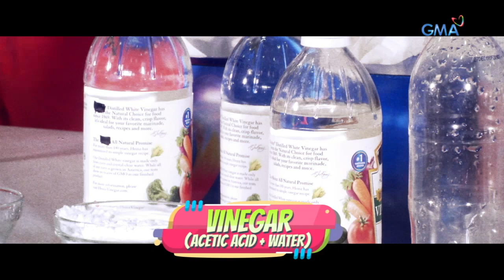iBilib: How to jazz up old and used CDs with science! | Full Episode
Get into the beat as we jazz up some of your old CDs to learn the science in recycling with our Kapuso iBilibers—Euwenn Aleta, Angelica Ulip, Leanne Bautista, and Shayne Sava!

Watch episodes of 'iBilib', Sunday mornings on GMA Network, hosted by Chris Tiu with Euwenn Aleta, Angelica Ulip, Leanne Bautista, and Shayne Sava.